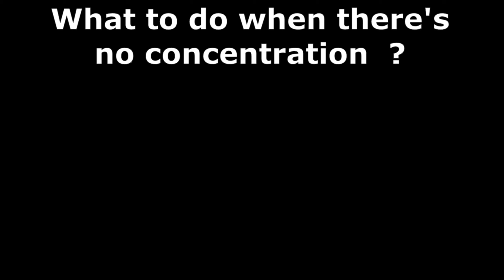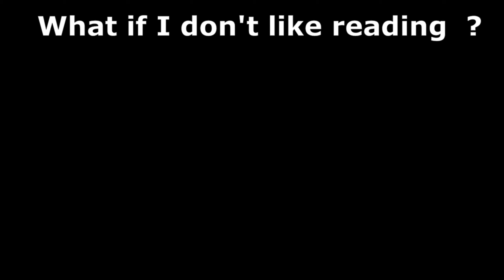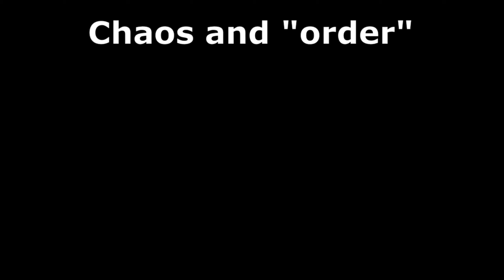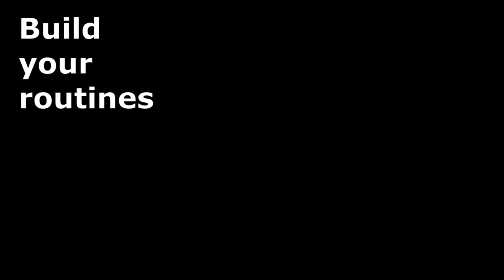How to deal with sadness during spiritual awakening?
When you are on the path of spiritual awakening, these "throwbacks" can happen. So you can fall in a heavy melancholic phase from time to time. Some even find themselves in the so called "dark night of the soul". Ohters suffer just from mental problems. How to handle everyday life despite these phases of deep sadness, you'll get to know in this video. It deals with
- the overthinking
- the lack of concentration
- preparing and dealing with appointments

Thanks to Kam Idris from unsplash for the beautiful background picture.

Solve problems during the spiritual awakening, on your "inner" Self-development path with the help of @no-mind